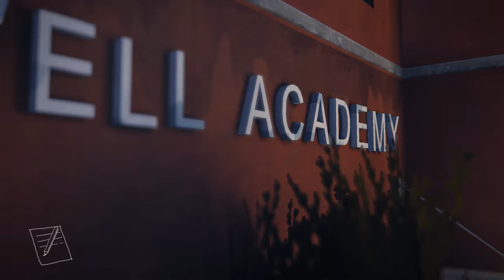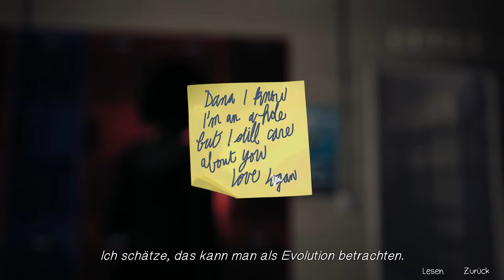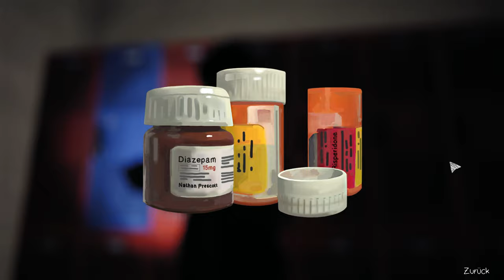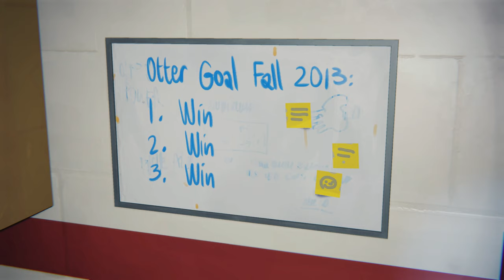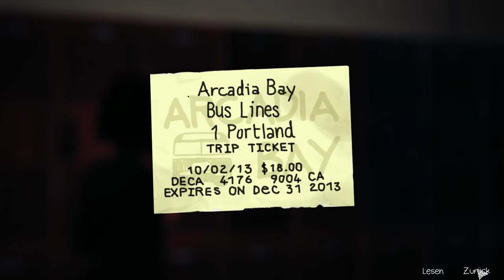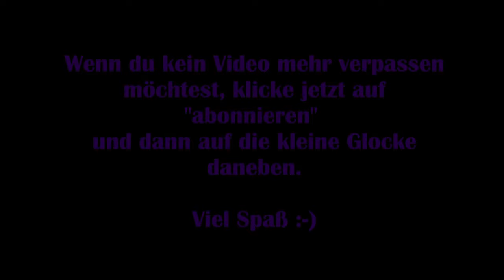Life is strange [Deutsch] #14 – Nachtschwimmen [Lets Play]